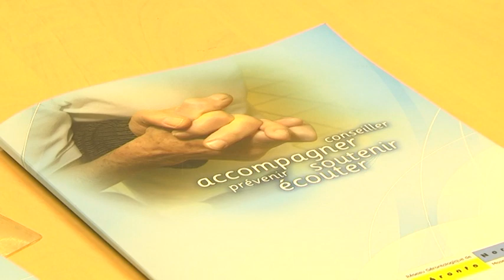Formation pour les aidants d'alzheimer - 25 septembre 2013